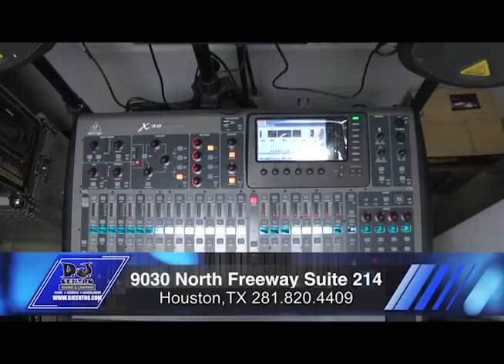DJ Centro Spot2 15 secs 2A